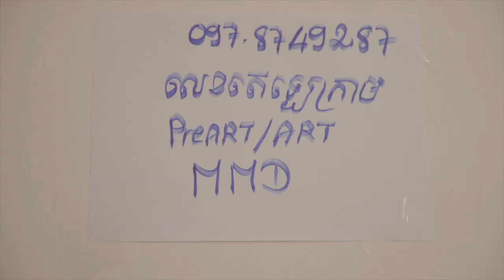Winnie Byanyima's World AIDS Day message 2020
"World AIDS Day 2020 will be like no other. COVID-19 is threatening the progress the world has made in health and development over the past 20 years, including the gains made against HIV," says Winnie Byanyima, UNAIDS Executive Director.